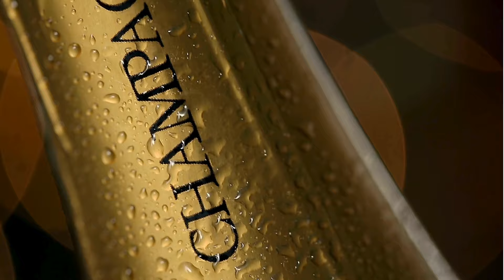I Discovered the Emotional Power of Piano and Violin Together and It Changed Everything! No #2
Discovered the Emotional Power of Leading Ladies with Quiet

Beautiful Piano And Violin Historical Drama Part 2 Enjoy!

If you’re new here, I Post Etiquette Tips To Elevate Your Personal & Professional

Immerse yourself in history with pianomusic every note is a soothing Sound piano music pianomusic musician musicvideo with soothing violin to help you sleep sleepmusic study studymusic study clean cleaning cleaningmotivation UK music to uplift a weary mind.

This educational video was created and the editing by

Sonya Lee Davies
Online
Creator

Lots of delicious food Finger sandwiches scones served with clotted cream and jam Cakes and pastries These can include items such as

If you’re new here, I Post Etiquette Tips To Elevate Your Personal &

Sonya Lee Davies
Online
Creator

Start your newwayofliving with the Etiquetteuk selfimprovement online 12 Week course with Certification #2024

Ready to invest in your personaldevelopment professionaldevelopment selfimprovement inspiration to invest in british finishing School etiquette lessons for the introvert elegant lady or anyone looking for a quiet

Etiquette In the Community